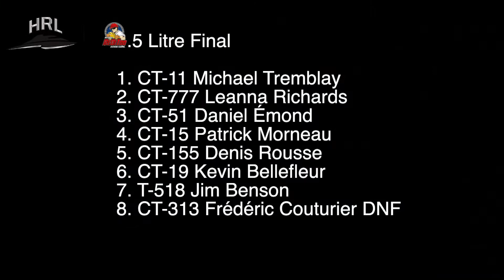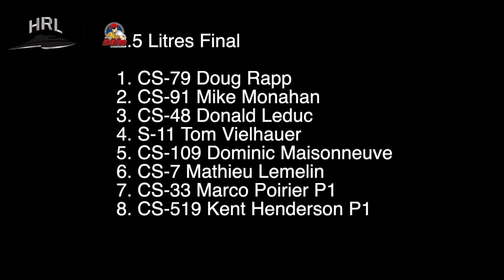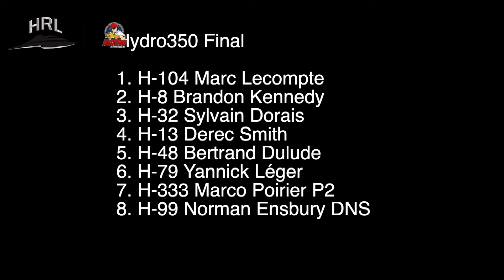HRL History - Webster 2012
Pour l’avant dernière épreuve de 2012, la HRL se déplaçait du côté de Webster au Massachussetts.

Est-ce que Michael Tremblay parviendrait à briser la lancée victorieuse de Leanna Richards?  Dès de départ, nous avons rapidement compris que c’était le but de Tremblay.  Contrairement aux autres finales durant cette saison, Tremblay a été capable de contenir Richards et de remporter la victoire.  Derrière Richards, Daniel Émond est monté sur la troisième marche du podium.  s

Avoir un bon départ est une des clés du succès pour gagner des courses.  C’est exactement ce qu’a fait Doug Rapp lors de la finale de la classe 2.5 Litres.  Rapp s’est lancé en avant dès le départ et n’a jamais regardé en arrière.  Le pourchassant, Mike Monahan dans le Rewinder a eu à bagarrer ferme avec Marco Poirier, mais celui-ci a devancé le départ, le reléguant en 7e position.  Derriere Rapp et Monahan, Donald Leduc s’est octroyer la troisième position.

Coup de théâtre majeur à l’aube de la finale Hydro350.  Norman Ensbury est incapable de quitter les puits.  Cet revirement de situation ouvrait la porte à Marc Lecompte, qui avec une victoire, allait prendre les devants au championnat de la saison.  Bien, c’est exactement ce que Lecompte a fait.  Il n’a donné aucune chance à ses concurrents et a remporter la victoire facilement.  Derrière lui, Brandon Kennedy et Sylvain Dorais ont bien bagarré, mais ils ont du se contenter des deuxième et troisième rang respectivement.

Il semble que Tom Pakradooni est le roi de Webster.  Vainqueur en 2011, Pak tentait de répéter l’exploit en 2012.  C’est exactement ce qu’il a fait.  Parti comme une flèche au départ, Pakradooni a laissé tout le monde dans son sillage.  Derrière lui, Marty Wolfe a bien tenté de le rejoindre, mais le 88 était trop rapide.  Fort de sa victoire quelques minutes auparavant en classe Hydro350, Marc Lecompte a tout juste devancé Ken Brodie à la ligne d’arrivée pour récolter la troisième positon.
For the penultimate event of 2012, the HRL traveled to Webster, Massachusetts.

The big question; would Michael Tremblay finally manage to end Leanna Richards' winning streak in the 1.5 litre class? From the start, it was apparent that this was Tremblay's goal. Unlike the other finals this season, he was able to contain Richards and secure the victory. Behind Richards, Daniel Émond climbed to the third step of the podium.

Having a good start is one of the keys to winning races. That's exactly what Doug Rapp did in the 2.5 Litre final. He took off from the start and never glanced back. Chasing him, Mike Monahan in the Rewinder was fighting hard with Marco Poirier. It turned out Poirier jumped the gun, relegating him to 7th position. Behind Rapp and Monahan, Donald Leduc took third place.

A major twist at the five minute gun before the Hydro 350 final. Norman Ensbury was unable to leave the pits. This development opened the door for Marc Lecompte. With a victory today, he would take the lead in the points championship. Well, that's exactly what Lecompte did. He gave his rivals no chance and won the victory handily. Behind him, Brandon Kennedy and Sylvain Dorais put up a good fight, but settled for second and third respectively.

Tom Pakradooni was looking like the King of Webster. Winner there in 2011, Pak was aiming to repeat in 2012. That's exactly what he did in this Grand Prix final. Starting off like an arrow, Pakradooni left everyone in his wake. Behind him, Marty Wolfe tried to catch up, but the 88 was too fast. Fresh from his victory a few minutes earlier in the Hydro 350 class, Marc Lecompte edged out Ken Brodie at the finish line to take third place.